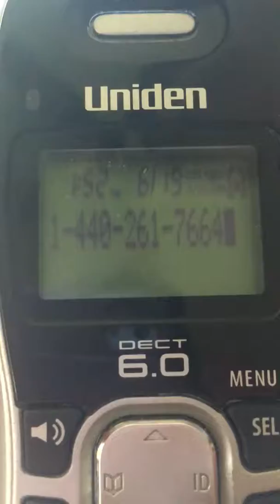Fake IRS Callback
Ah these guys are back again. This is how they talk. Didn't sound Indian though...Jamaica?

Pardon my obnoxious stuffy loud voice. lol